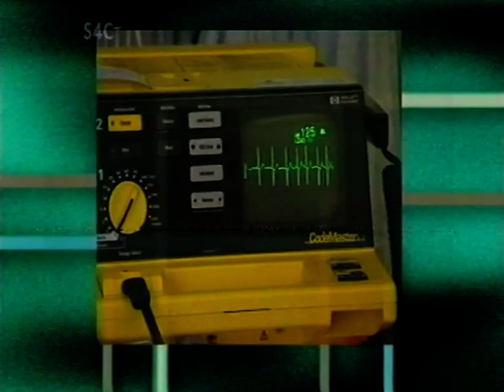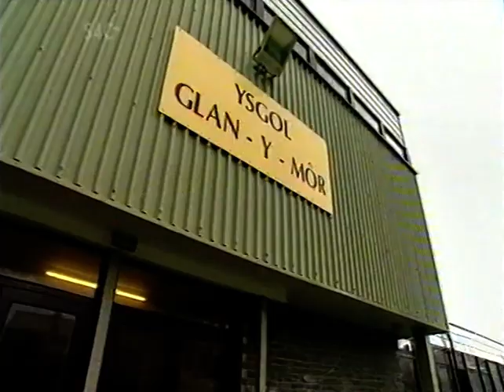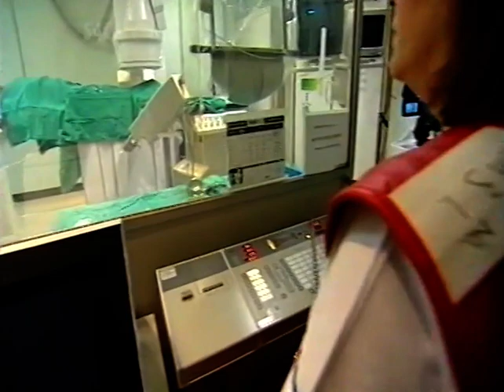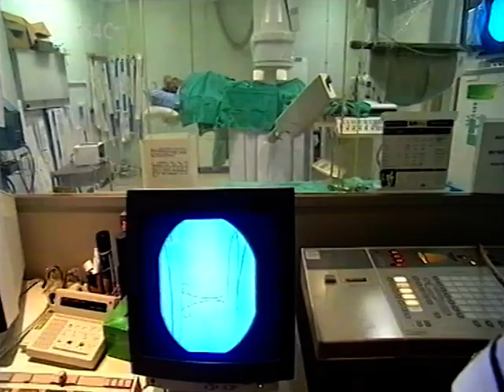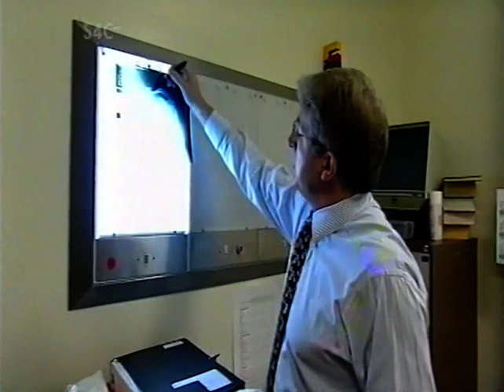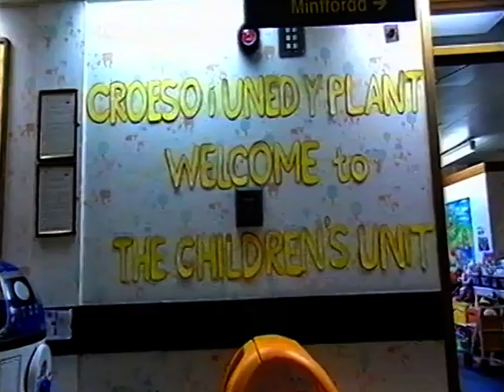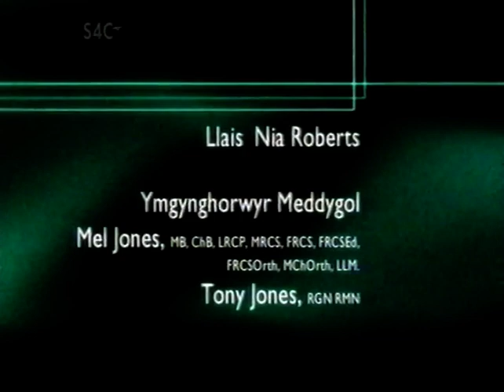Ysbyty Gwynedd 1999 programme 1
90s tv show in welsh